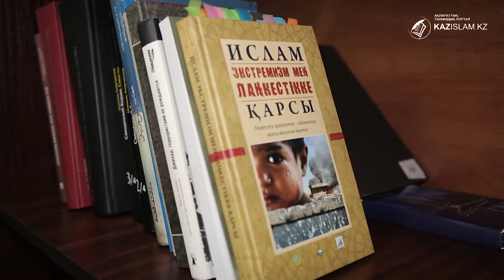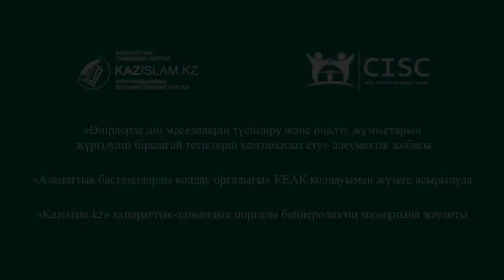Дәлелді дәйек-ғылымда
Адам баласы үшін білім алудан асқан бақыт, білімсіз болудан артық кедейлік жоқ. Және білім адамды қараңғылықтан жарыққа шығаратын нұр тәрізді.
Білмейтінін мойындап, ғалымның алдына бару батылдық және адастырмас жолды табудың үлкен мүмкіндігі.